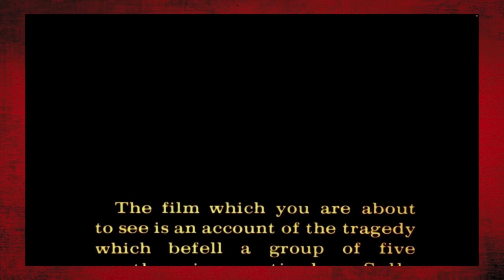First-Time Watching *Texas Chain Saw Massacre* and Leatherface HAS A POINT!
Reaction Commentary to "The Texas Chain Saw Massacre" (1974) starring Marilyn Burns, Paul A. Partain, Edwin Neal, Jim Siedow and Gunnar Hansen || Directed by Tobe Hooper

🎵 Main Theme by Cloud Road Music